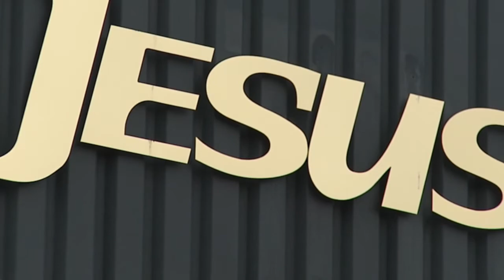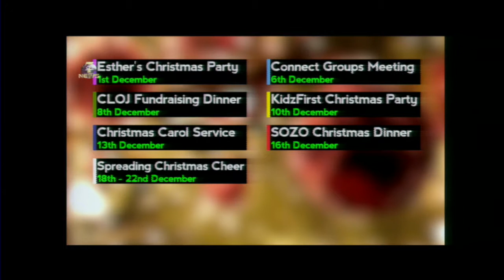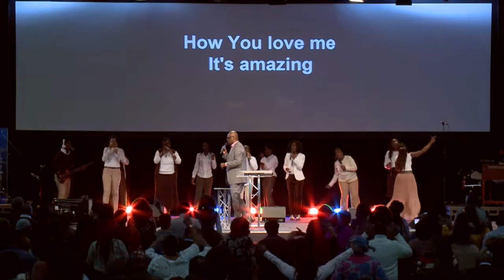JH Sunday // 1911 2017 // 2nd Service // Pastor Agu Irukwu